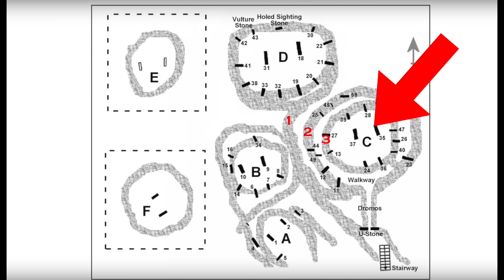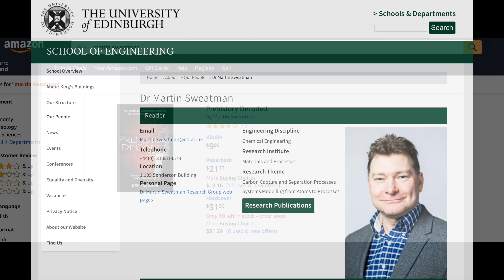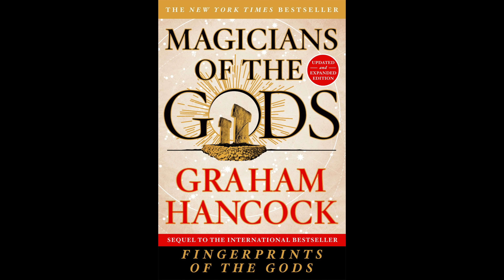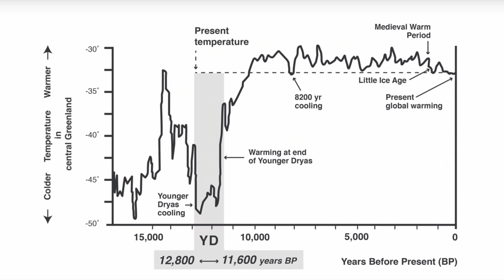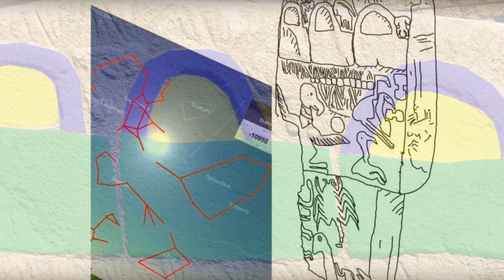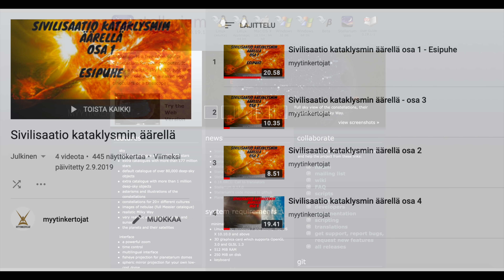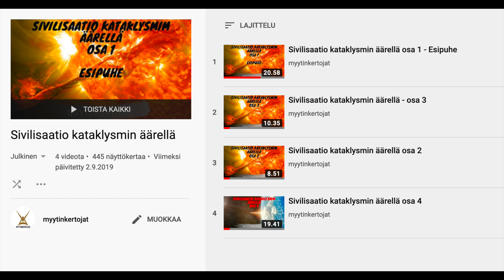Göbekli Tepe ja Muinainen Kalenteri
Mitä salaisuuksia tämä yksi maailman vanhimmista rakennelmista koostuva kompleksi sisältää? Tässä jaksossa tutustumme Göbekli Tepeen ja puntaroimme sen mahdollista tarkoituksenomaista rakentamista.

Amazon - Martin Sweatman - Prehistory Decoded

Amazon - Graham Hancock - Magicians of the Gods

💰 Kanavan toiminnan tukeminen onnistuu nyt myös kryptoilla:
💰 BTC - bc1q0q466nu8nu75007fpvllnfjsjwa4zp8egzfuds
💰 ETH - 0x9F46f2b65EA14B7dBc85dF53e8613BB73d56ab86
💰 DOGE - DPbd16b5JkTTegb6AmaR5aXy2U1gcewq1H
💰 SOL - BK99jB7yiDuPvEPqFL6PM7KFt1Y11PqNgP2WXnRDdEcv
💰 DOT - 1akUC676V7GzZCRHF4a61CVRHhWsNM8jGHPS6GSjRwvwm85
💰 MATIC - 0x9F46f2b65EA14B7dBc85dF53e8613BB73d56ab86
💰 BSV - 1NPegEGqjg3KhbKNVZZhfB4gJ5Bj6kJbgW